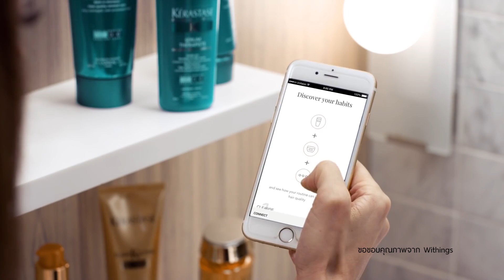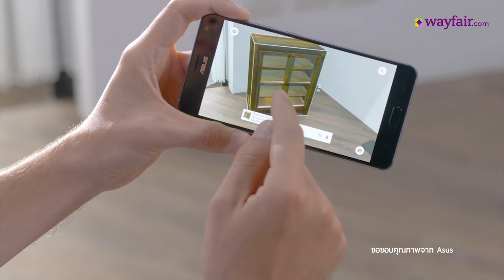สรุปเทรนจากงาน CES อันไหนปัง อันไหนดังในปี 2017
ทุกๆ ช่วงต้นเดือนมกราคมจะเป็นช่วงเวลาของงาน CES งานแสดงสินค้า
ไอทีและนวัตกรรมใหม่ๆ จากบริษัทไอทีจากทั่วโลก ซึ่งงานนี้ถือว่าเป็นงานไอทีงานแรกของปีที่จะมาชี้เทรนของปีนั้นๆ เลยก็ว่าได้

และในปีนี้มีสินค้ามากมายที่มาเปิดตัว บ้างมาโชว์ความก้าวหน้าทางเทคโนโลยีให้เราได้ดูกัน ซึ่งเทรนในปีนี้มีหลากหลายด้านที่น่าสนใจส่วนจะมีอะไรบ้างมาสรุปกัน!